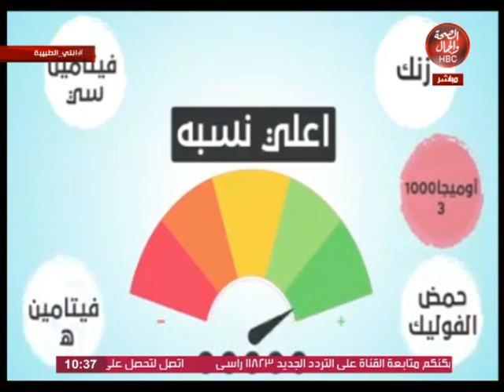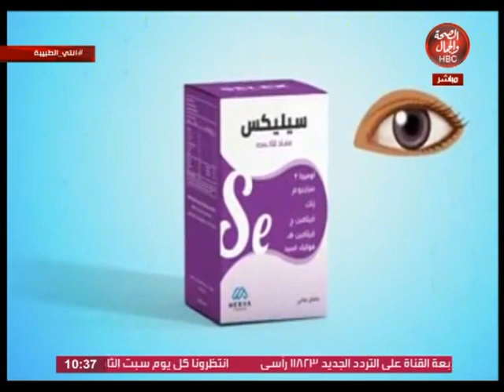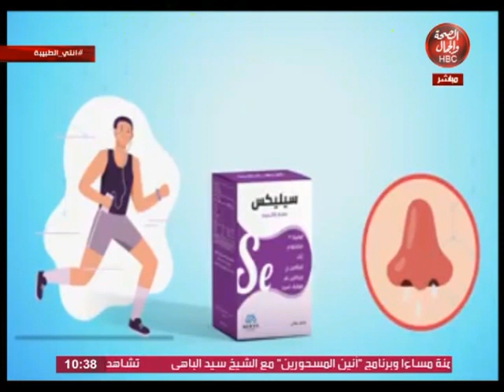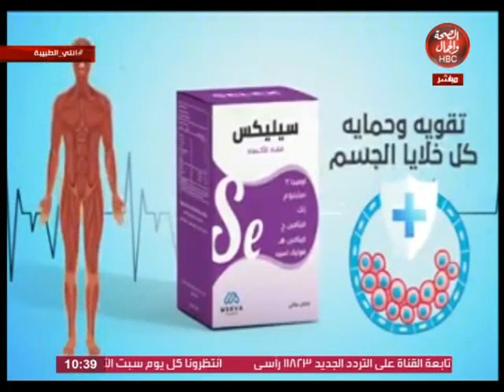أنتي الطبيبة | جراحة السمنة المفرطة مع د/ نادر ناصف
تقديم | د/ أمير الحلواني..استشاري أمراض النساء و التوليد

قناة_الصحة_والجمال# برامجنا